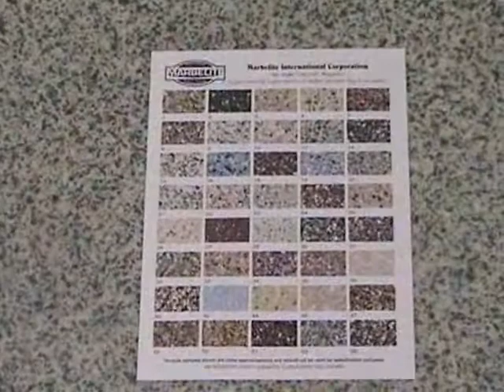terralite sample video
Examples of use of Marbelite™, distributed in Hawaii by Green Builders LLC.